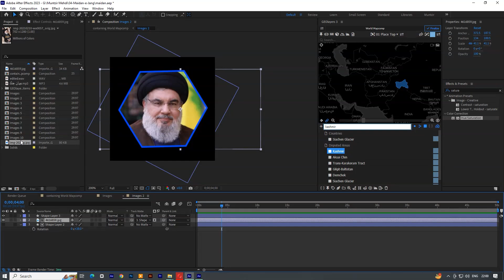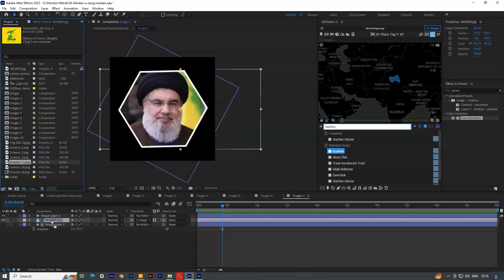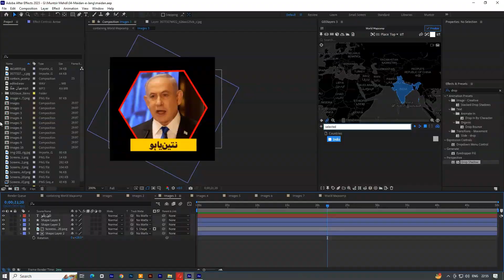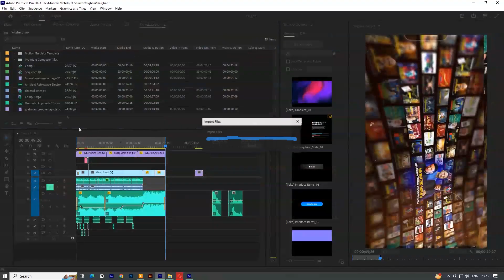Map Animation in After Effect Geo Layer | Timelapse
Ye Youtube Short Video Map Animation Ka timelapse hai isko banany mai takreban 2 hour Lagy. Is Ka tutorial Jald Upload Karu Ga. Short Map Animation Reel Ka Link.